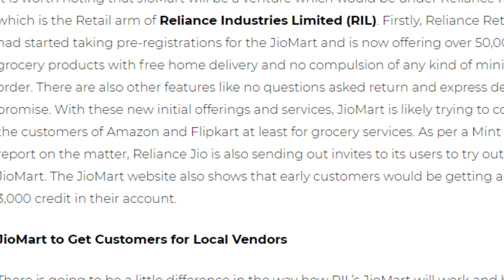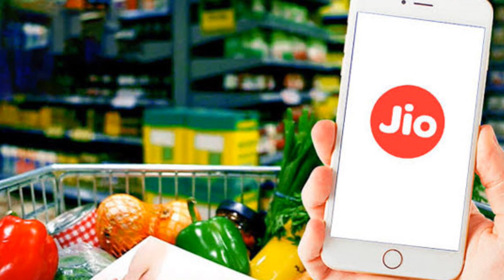Jio Mart Online eCommerce Market Launch 😱😍 अब Amazon और Flipkart को भूल जाओ 👍😱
Friends is video me hamne apko aaj reliance ki taraf se aayi sabse badi breaking news ke bare me bataya he jaha jio ne apni reliance retail ke tahat ab apna e-commerce platform bhi ready kar liye he jaha " JIO MART " ke naam se ab reliance baki e-commerce companiyo ko dhul chatane wala he or apko flipkart or amazon jesi videshi companiyo se behtar products or best quality or sabse saste rates me dega so reliance ab apne naye e-commerce platform " JIO MART " se desh ke 3 crore offline retailers or 20 crore gharo tak pahochne wala he or apke ghar par saste tej or free delivery karane wala he or bahot hi saste rates me apko grocery or bahot si chije milne wali he so please video achha lage to like or share jarur kare apne dosto ke sath or channel ko jarur subscribe kare please.

Please Participate in Our Free Agaro Bluetooth Speaker Giveaway Contest Till 14 Jan 2020, Follow The Video Link